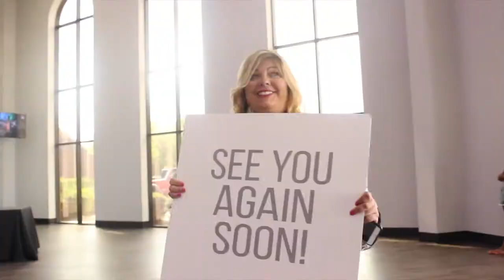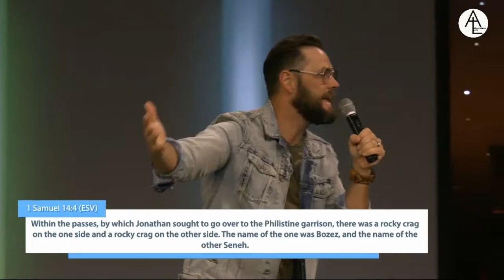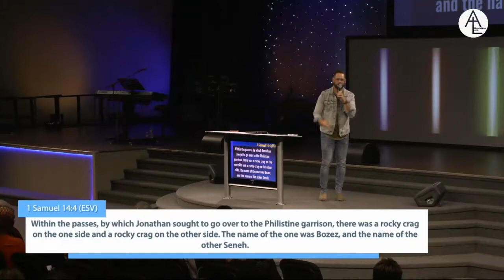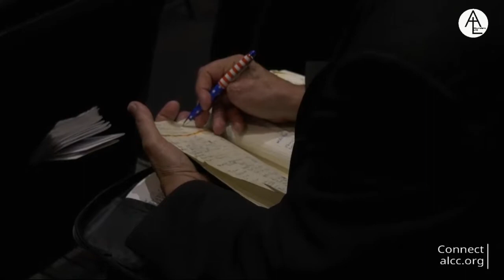Godly Kingdom Tactics by Pastor Joshua Rudolph